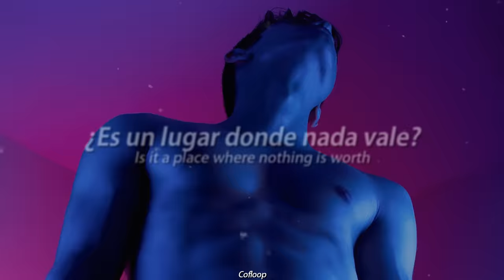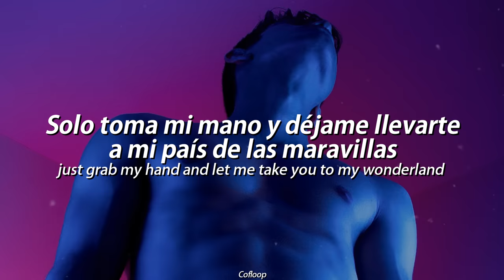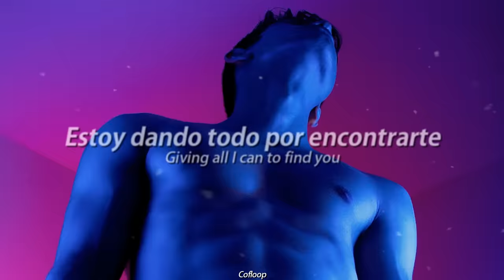Sé que bailarás como teibolera en tu cuarto con este temazo ( ͡° ͜ʖ ͡°)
Canción: Elvis Drew x AVIVIAN - Where Are You? ( ͡° ͜ʖ ͡°)

Cofloop Family⭐

Elvis Drew⭐

AVIVIAN⭐

Stream a 'Where Are You?' y más de Elvis Drew⭐

Letra | Lyrics:

[Verse 1]
I've been trying to figure out
Where you from?
What you talking about?
Is it the moon?
Is it the earth?
Is it a place where nothing is worth

[Pre Chorus]
A million dollars
A thousand colours
A Billion faces
A hundred death cases
Is it there?
Or is it here?
Where you hiding
I just want you to come in

[Instrumental Break]

[Bridge]
Nothing I can compare to the life we had
My dear just grab my hand and let me take you to my wonderland

[Pre Chorus]
A million dollars
A thousand colours
A Billion faces
Is it there?

[Instrumental Break]

[Outro]
Where are you
Giving all I can to find you
Where are you